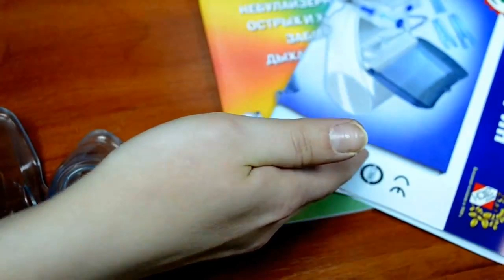Ингалятор компрессорный ДЕЛЬФИН Flaem Nuova - Ваше Здоровье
В сети магазинов "Ваше Здоровье" лучший выбор ингаляторов по доступным ценам
Принцип действия компрессорного ингалятора Delphinus Flaem Nuova основан на распылении лекарственых препаратов
для проведения небулайзерной аэрозольтерапии.
Небулайзер применяется для лечения острых и хронических заболеваний верхних и нижних дыхательных путей.

Технические характеристики:

Непрерывная работа: 60 мин
Средний размер частиц: 3 мкм
Расход воздуха: 10 л за минуту
Производительность аэрозоля: 0,35 мл/мин
Электропитание: 220-230 В
Максимальное давление воздуха: 2,5 бар
Потребляемая мощность: 140 Вт
Размеры: 19х30х10 см
Вес: 2,250 кг
Разные режимы работы: с распылителями "Рапидфлаем 6 плюс" и "Рапидфлаем 2".
Гарантия: 5 лет.